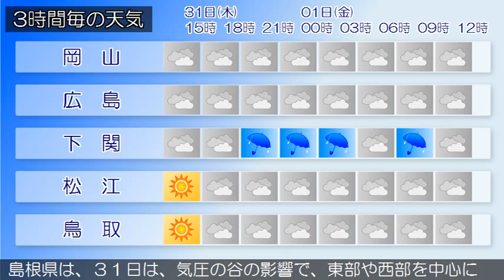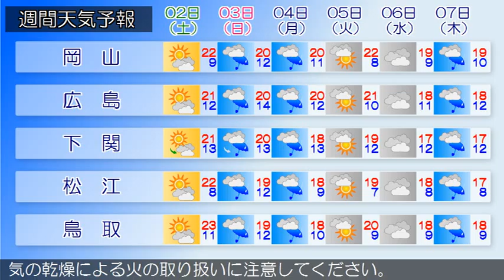2016/03/31 中国地方の天気予報 昼